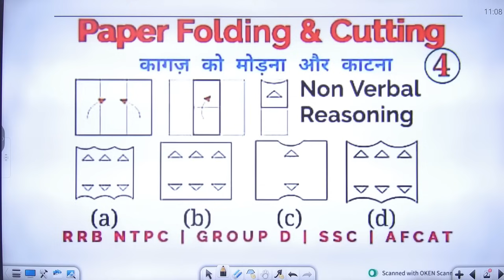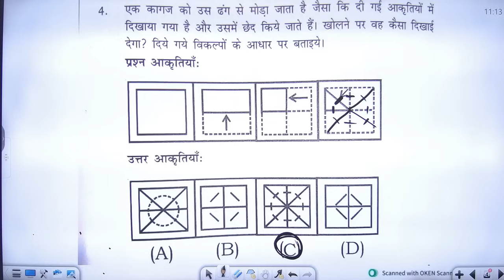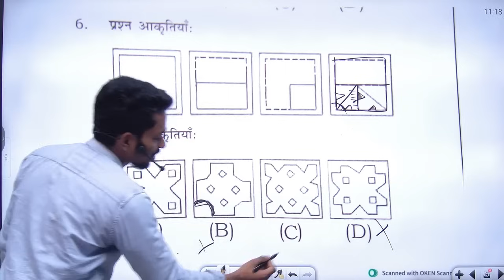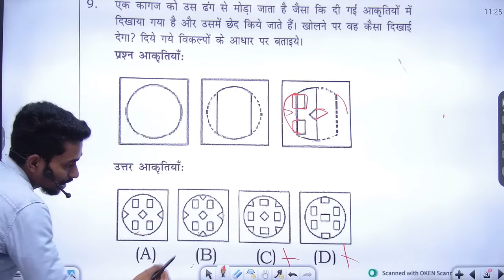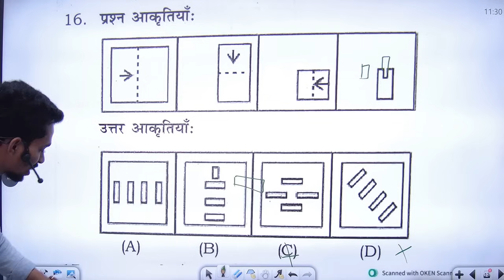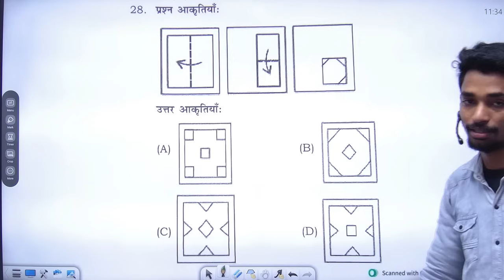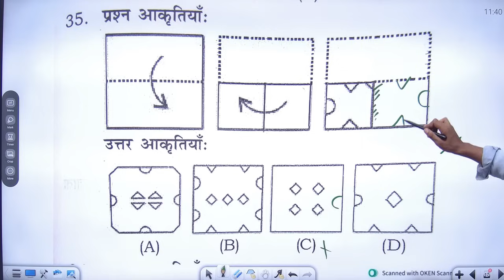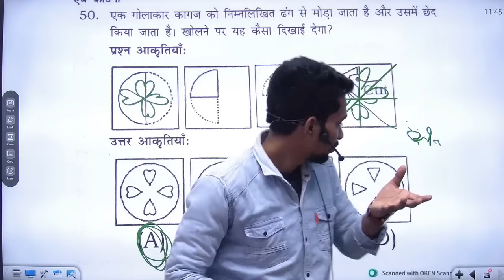REASONING का रामबाण || PAPER CUTTING || कागज काटना और मोड़ने वाला सबसे धाकड़ ट्रिक || 2 सेकंड में हल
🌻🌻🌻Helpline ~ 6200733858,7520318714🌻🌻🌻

                               👇  RAHUL SIR BEST BOOKS👇

राहुल सर की TRICKEY MATH ब्रह्मास्त्र BOOK 2.0 WITH SOLUTION का

4- -SSC GD 20 MOCK TEST BOOK WIH SOLUTION